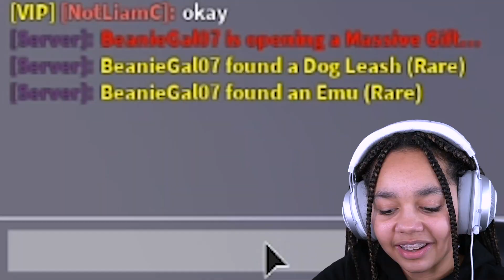*NEW* SECRET BUILD CHALLENGE With My Friends! Adopt Me Roblox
Secret build challenge with my internet friends in Adopt Me Roblox